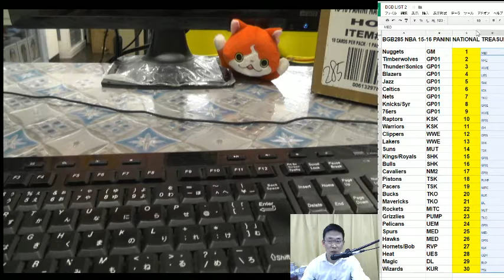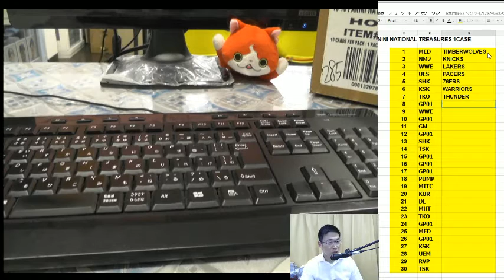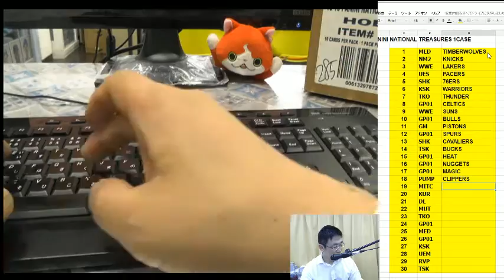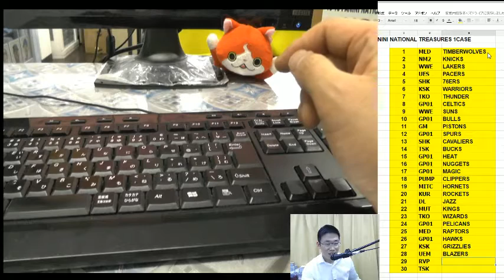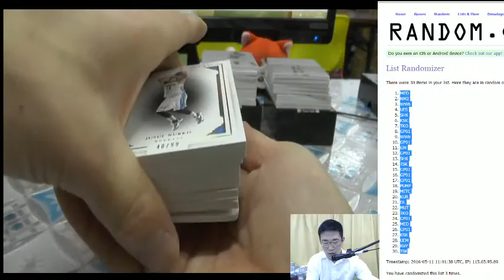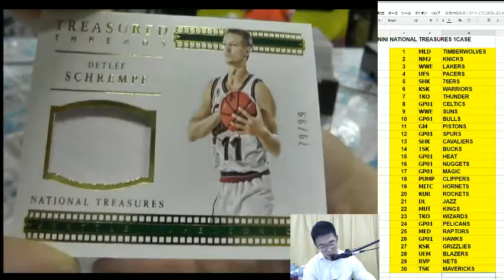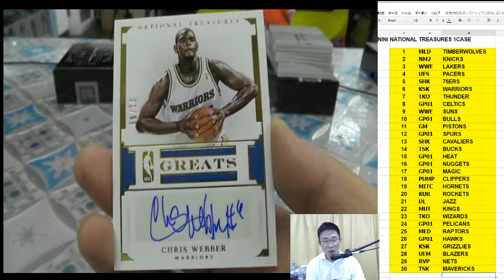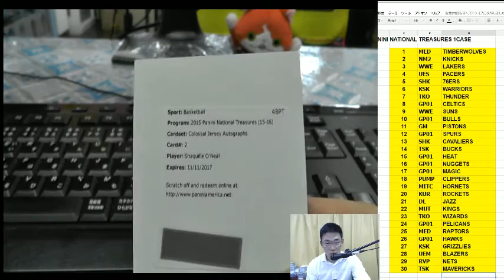BGB285 NBA 2015-16 PANINI NATIONAL TREASURES GROUP BREAKS 2016 05 11